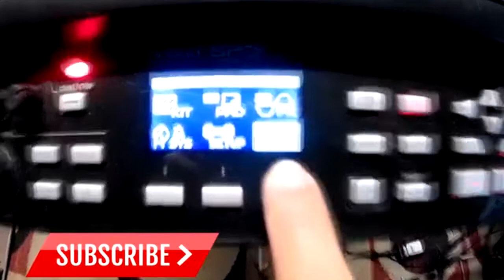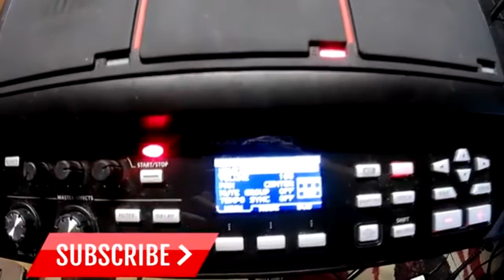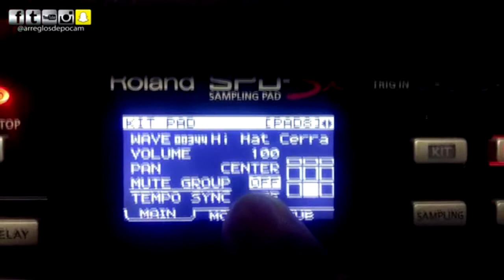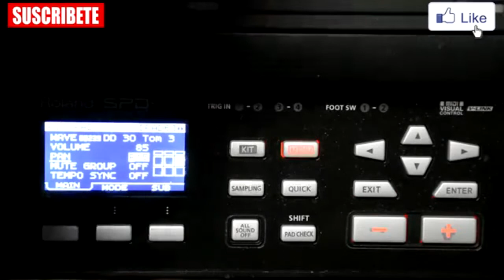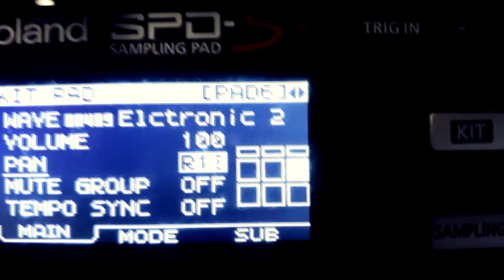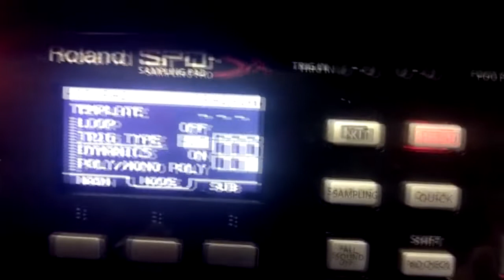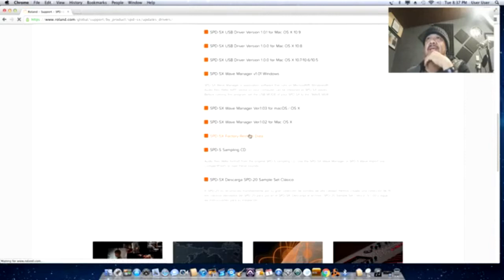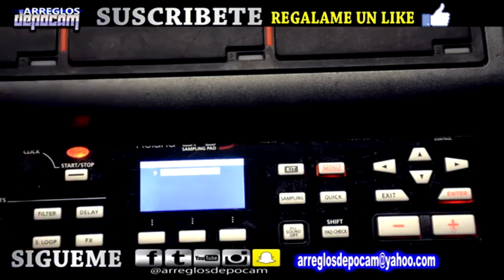Roland Spd Sx Tutoriales 2019 (30 MINUTOS)